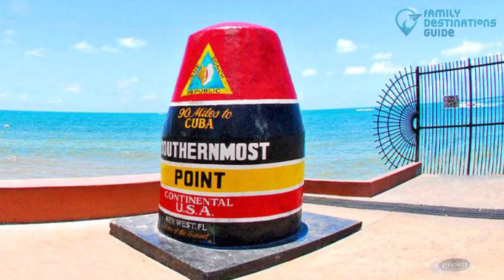16 Things to Do in Key West with Kids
Known for world-class diving and snorkeling, and lovely conch-shaped houses, Key West definitely has a lot in store for vacation goers.

Kids and parents will surely enjoy visiting museums and parks. Going to landmarks is also part of the fun too and don't forget the most iconic overseas highway!

Wondering about the activities you'll do? Here's a video to see a glimpse of the things to do in Key West with kids.